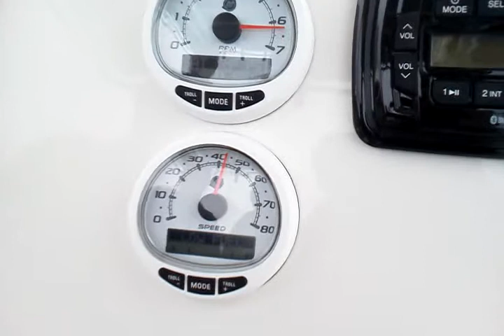2014 mercury verado 300 pull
2014 verado on a 24 foot key west, checking the prop.